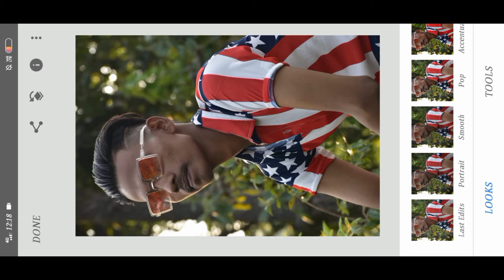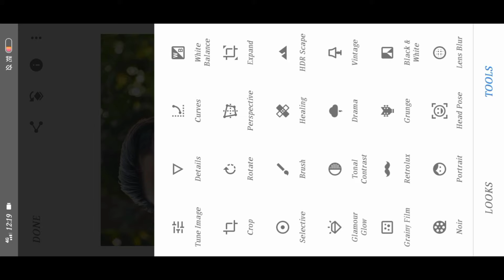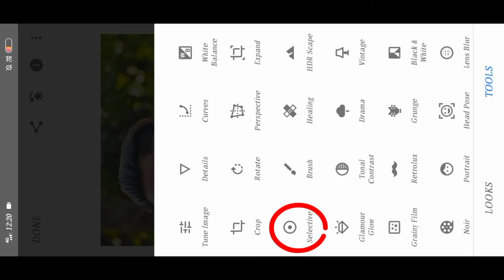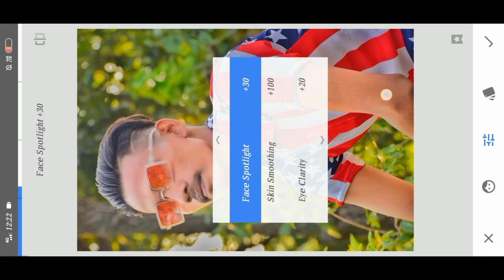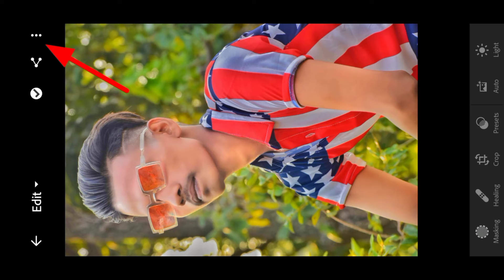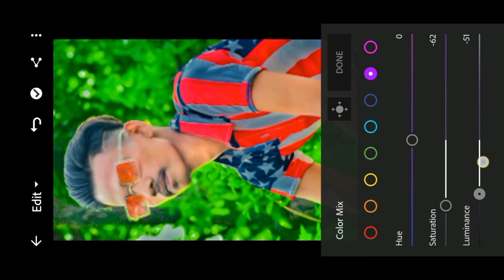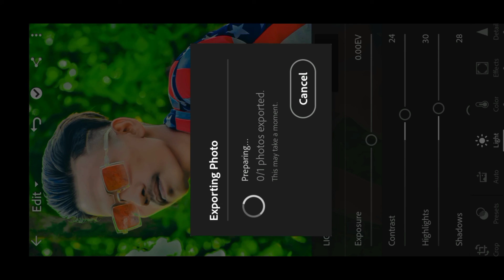Lightroom Se Photo Edit Kare Snapseed Viral Photo Editing | Skin Retouching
Grind | Mai Bhi Baitha Masti Me Emiway | Trending Viral Videos Editing | Emiway Bantai | As adarsh

Devil vs Angel Photo editing in Picsart | PicsArt Editing | Devil vs Angel | Lightroom Editing | As

Instagram Viral Photo Editing | Green Tone Editing | Lightroom Editing | Lightroom | As Adarsh

How to change background in picsart | PicsArt se background change kaise kare | picsart editing | As

Picsart Creative Editing | T Shirt Profile Editing | Creative photo editing | PicsArt Editing | As

Hello Friends

Mera Naam Hai Adarsh Sharma Apka Mere Is Channel Pe Swagat hai ❤️ Apko Is Channel Pe Photography And Photoediting Se relativeVideos Milti Rahengi

Aur Shorts Videos Bhi Aap Logo Ko Milti Rahengi

lightroom tutorial
photo editing
face smooth editing
lightroom
how to Edit photo
brown Tone
moddy brown Tone
how to Edit moddy brown Tone
picsart editing
picsart creative creative
picsart creative photo editing
t shirt profile editing
picsart se background
Devil vs angel concept photo editing
devil photo editing concept in picsart
devil photo editing
devil vs angel photo editing concept
mai bhi baitha masti me
mai bhi baitha masti me Emiway
mai bhi baitha masti me Emiway bantai
wo karna chahti
wo karna chahti grind
aag lagi basti me